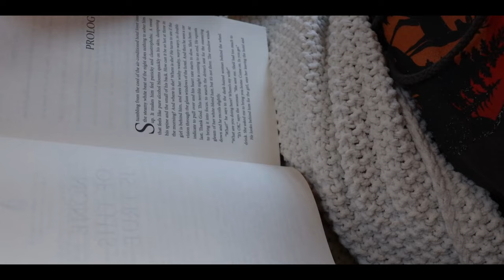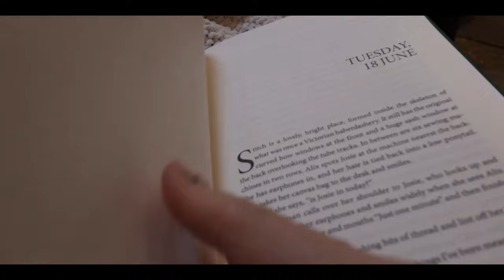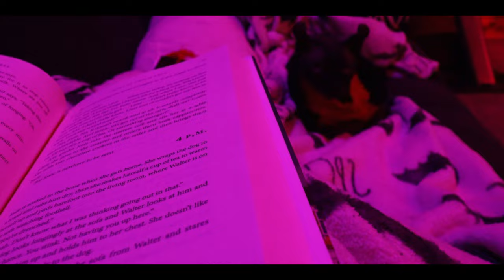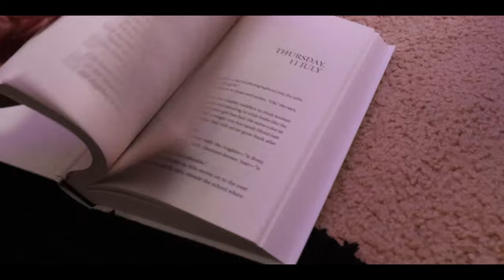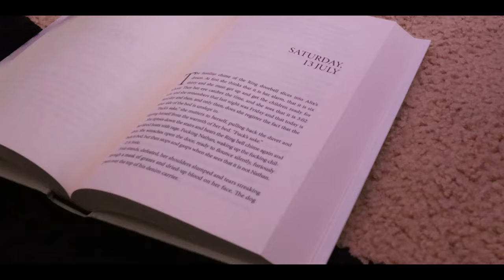I FINALLY read None Of This Is True by Lisa Jewell and it's a WILD mystery book! - Reading Vlog 📚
Hi friends! Welcome to another reading vlog! In todays video, I am finally going to read None Of This Is True by Lisa Jewell, and when I tell you this mystery book is wild... I mean IT IS WILD.

I am a HUGE lover of mystery novels. I enjoy putting on my detective glasses and attempting to figure out what is happening, haha. It's a lot of fun for me!

I hope you all enjoy the video and don't forget to leave a like and subscribe if you want to see more reading vlogs, book reviews, book hauls, book suggestions or you're just looking for some fun books to read, whether its horror books, thriller books or mystery books! I enjoy reading and talking about them all.

Goodreads: thrillersandthistles